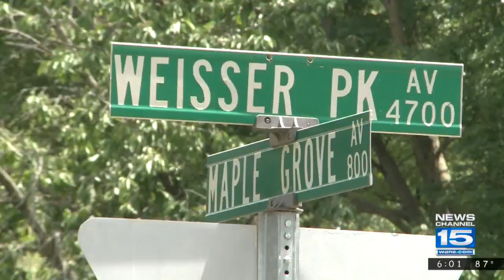Two People Dead in Weisser Park Ave. Home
Fort Wayne police were dispatched Saturday morning to an unknown problem and when they arrived at the Weisser Park Avenue home they found two bodies.